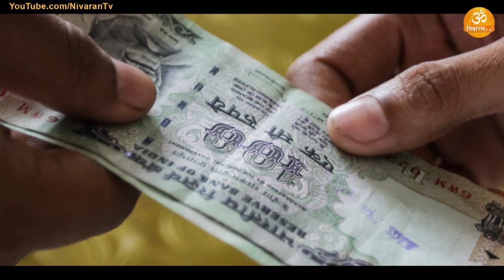अब घर मैं रहेगी लक्ष्मी | लाल किताब के उपाय | Laal kitab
धन के ठहराव के लिए :

 आप जो भी धन मेहनत से कमाते हैं उससे ज्यादा खर्च हो रहा हो अर्थात घर में धन का ठहराव न हो तो ध्यान रखें को आपके घर में कोई नल लीक न करता हो ! अर्थात पानी टप–टप टपकता न हो ! और आग पर रखा दूध या चाय उबलनी नहीं चाहिये ! वरना आमदनी से ज्यादा खर्च होने की सम्भावना रह्ती है !

laxmi k upay laal kitab k upay

 लाल किताब के उपाय,